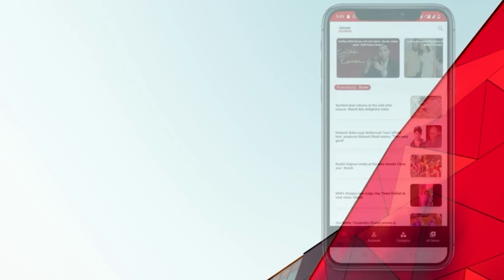India restores e-visa facility for British passport holders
India is all set to resume e-visa facilities for British passport holders. As per the latest news reports, this service was not in place for a handful of nations, including the United Kingdom and Canada.

Indian High Commissioner to the UK, Vikram K. Doraiswami, announced the restoration of e-visas, making it easier for UK friends to visit India. He stated that the system upgrade is underway and that the visa website will soon allow UK applications.

According to reports, the UK is one of the 164 countries listed on the official Indian e-visa website. The rollout date is unclear.

The COVID-19 pandemic reportedly halted India's e-visa service. Last year, the government reinstated e-visa to 156 countries, however UK passport holders were excluded for reasons.